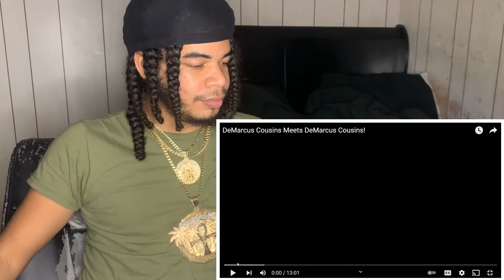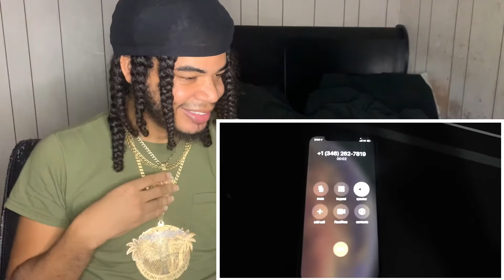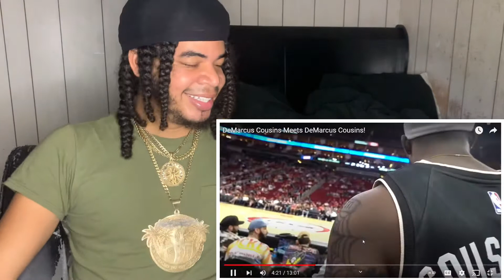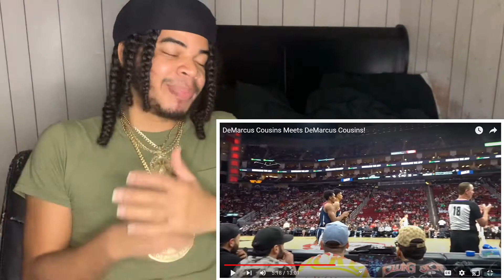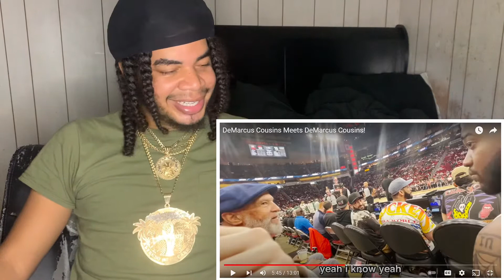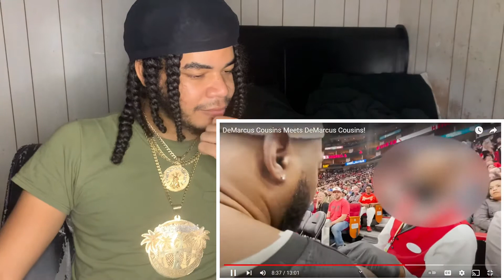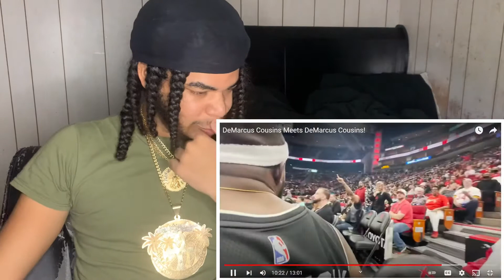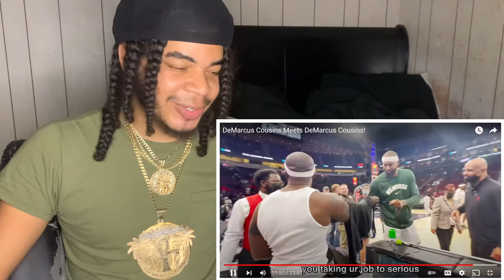DeMarcus Cousins Meets DeMarcus Cousins! Reaction Jidion To Funny😂😂🤯